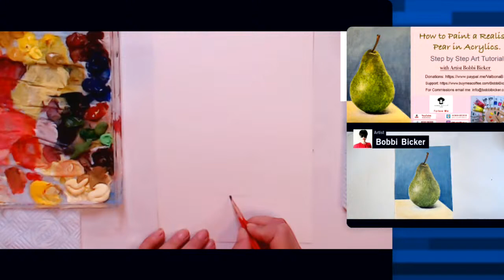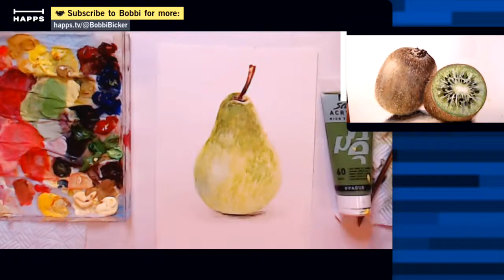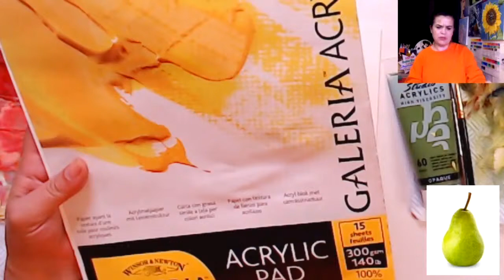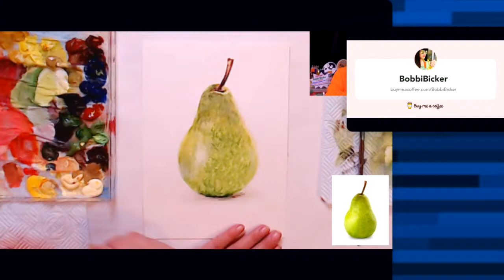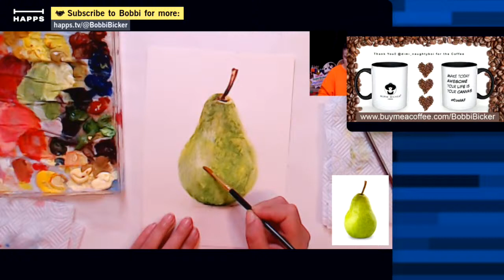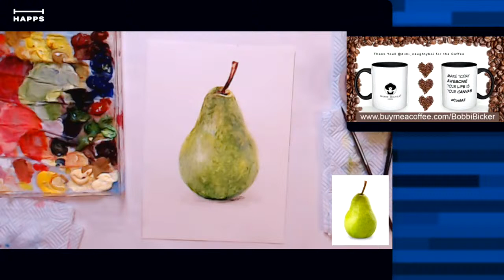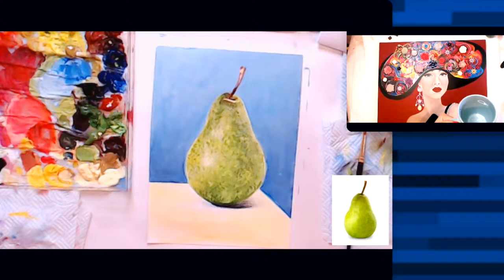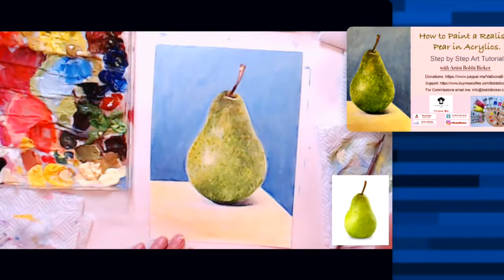Time for Art Painting a Pear in Acrylics